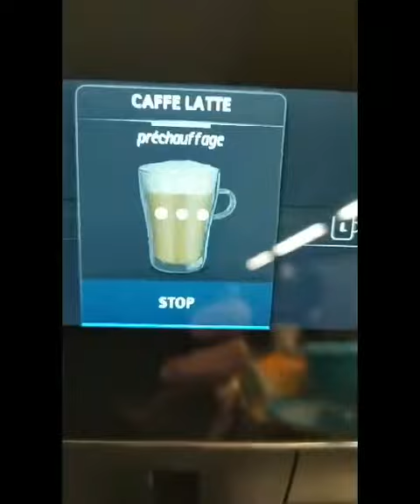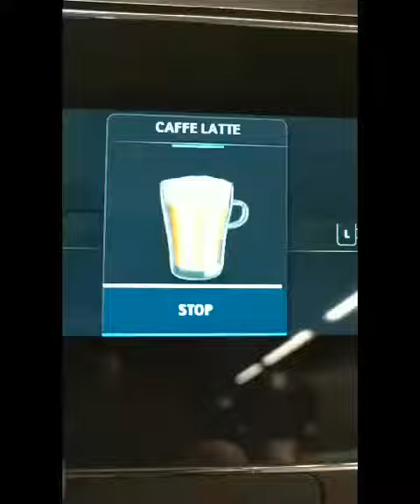Préparation d'un "caffe latte" avec la machine à café broyeuse à grains en test WMF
Il est temps de donner mon avis sur la machine à café avec broyeur de grains proposée par Aviquali.
✨Lorsque j'ai déballé cet appareil, j'ai été surprise par ses volumes. C'est une imposante et lourde machine ; on sent tout de suite que l'on a affaire à de la qualité.
✨Côté look, elle est sublime avec ses éléments noirs qui se marient si bien avec l'inox. Son socle qui s'éclaire pendant le fonctionnement lui donne résolument un aspect moderne et élégant.
✨Et lorsqu'on la met en route, on comprend tout de suite que c'est un appareil "intelligent", bourré de technologie.
✨Tout d'abord, c'est la machine via son écran tactile qui nous guide pour les procédures de la première mise en route. Il n'y a qu'à suivre les étapes. On va ainsi tester la dureté de l'eau avec la bandelette fournie pour régler la machine en fonction de cet élément. On installe le filtre dans le réservoir d'eau et on remplit celui-ci (2 litres maximum), on remplit le réservoir à grains (250g maximum).
✨Il n'y a plus qu'à choisir sa boisson parmi les 15 recettes proposées. Et sur chaque recette, on choisit la quantité que l'on souhaite et l'intensité du café. Certaines boissons se font avec du café moulu et il y a une trappe sur le côté de l'appareil pour introduire ce café. Il y a la possibilité de créer jusqu'à 4 profils d'utilisateurs avec le nom, une couleur d'affichage, un raccourci, et chaque profil peut renseigner ses 8 boissons favorites. Lorsqu'on a choisi ce que l'on veut déguster, la machine ajuste automatiquement la quantité de café à moudre en fonction de la boisson, de sa taille et de l'intensité sélectionnées. On peut boire un café en solo ou en duo en préparant 2 cafés simultanément. Et la tête de distribution se règle en hauteur selon le récipient que l'on met dessous.
✨Après la dégustation vient l'entretien et là encore, il suffit de se laisser guider. L'écran nous indique quand il va falloir remplir les réservoirs, vider le bac à marc ou le bac récolte-gouttes. La machine fait automatiquement des rinçages réguliers et lorsque c'est nécessaire, elle nous demande de démonter la tête de distribution.
✨Cette machine peu bruyante nous a conquis. Mon mari et mon fils aîné apprécient de boire du "vrai" café et moi j'aime beaucoup les boissons lactées avec une belle mousse de lait. L'écran tactile est très bien organisé et les instructions sont claires. Par contre, il n'est pas très pratique de sortir le bac récolte-gouttes lorsqu'il est plein. C'est pourquoi je laisse un bol sous la tête de distribution pour les écoulements.